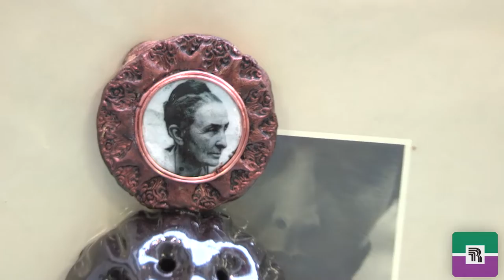RLC Art: Library Steampunk Display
Art Instructors Melba Northum and Charles Coldewey led students, as they displayed art in the library that incorporated a steampunk theme.